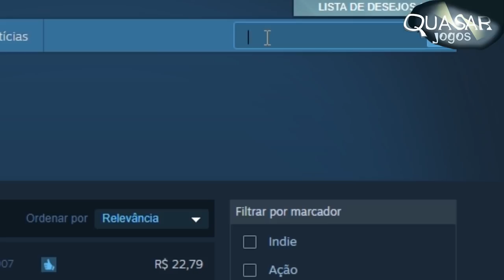Estratégias Bizarras para Jogadores Sem Vergonha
Veja estratégias bizarras em jogos como o fato de que ser alto no skyrim é uma vantagem ou como cozinhar de vez em quando é sempre uma boa ideia em finalfantast15.